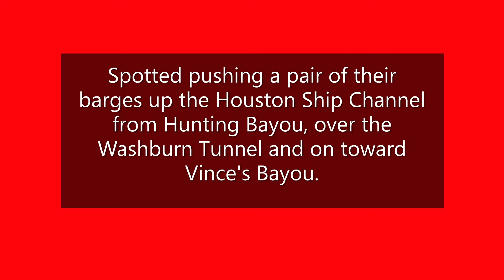JOHN BOOZMAN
Blessey Marine Services' Towing Vessel JOHN BOOZMAN spotted pushing a pair of their barges up the Houston Ship Channel from Hunting Bayou, over the Washburn Tunnel and on toward Vince's Bayou.